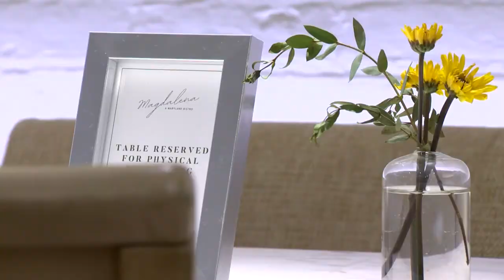WJZ Holiday Spectacular 2020: Part 3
WJZ Holiday Spectacular and the Downtown Partnership's 49th annual Monument Lighting.